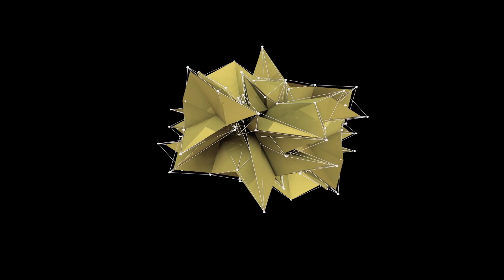The Re-Entry Buzz - Season 3 Episode 9 "Hot and Spicy Bourbon?"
Join Cole and Bryan for a fiery and flavorful episode of Chill Filtered as they blind taste a whiskey that's both rich and spicy, sparking a friendly debate. Cole is convinced it's a rye, while Bryan leans toward it being a bourbon, each confident in their assessment.

As the tasting progresses, Cole grows increasingly sure of his rye guess, while Bryan sticks to his bourbon hypothesis, creating a suspenseful showdown of whiskey wisdom. With both hosts locked in their choices, the tension builds toward the big reveal.

Who will emerge as the clear winner in this battle of the palates? Tune in to find out and experience the excitement of discovery along with Cole and Bryan.

Don't miss this engaging episode filled with rich flavors, spirited debate, and a surprising conclusion. 🥃🔥🏆

Intro: (00:00)
Hot Take: (1:02)
Notes: (2:38)
Guesses: (4:46)
Reveal: (8:02)
Scores: (8:56)